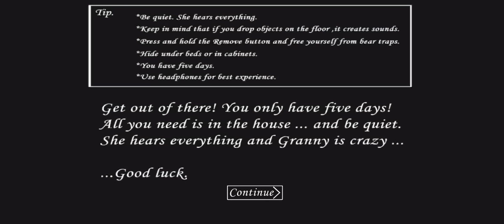Granny unlocking all escape routes on easy difficulty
next is extreme nightmare mode